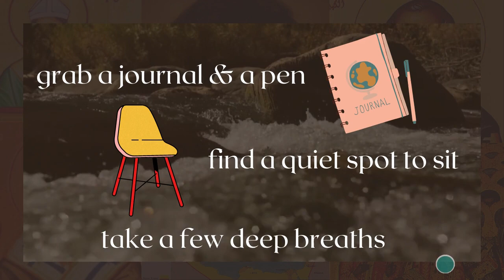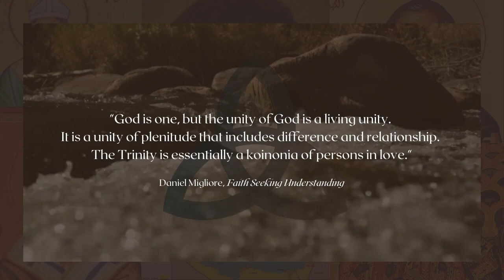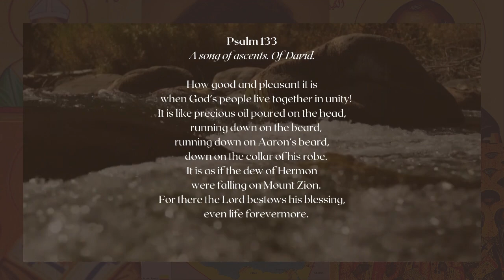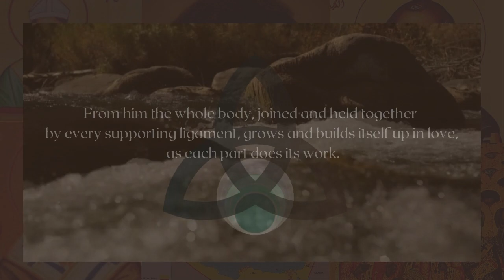Unity Over Uniformity | Constructive Conversations | Table Talk | theHeart Boone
SPIRITUAL PRACTICE: In response to our inaugural STUDY SESSION, Holding Mystery Together, this SPIRITUAL PRACTICE video invites you to spend time with God mulling over the mystery of the Trinity. When we approach unity from a Trinitarian perspective, we can embrace difference and truth. We hope this time with God stirs our hearts towards Constructive Conversations.

Table Talks are three-part events.

1. STUDY SESSION videos engage a challenging topic deeply
2. SPIRITUAL PRACTICE videos invite time with God for reflection
3. EVENT NIGHT will take place in-person and Zoom

Constructive Conversations is our first Table Talk series culminating in a gathering at Valle Crucis Conference Center on Monday, November 15, an event with free childcare at a scenic location. Come join us as we recover the discipline of holding together the mystery of God as we seek understanding on the tougher issues of faith, culture, and life in God.